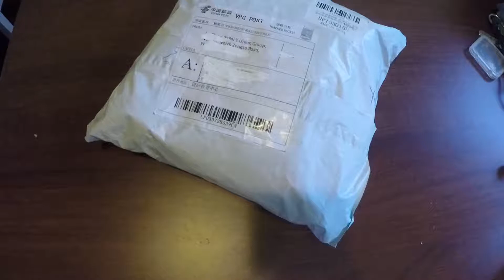Aliexpress unboxing poduszki dla królika lub małego psa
Dźwięki i muzyka:
 "The Forbidden City" composed and arranged by Antti Martikainen